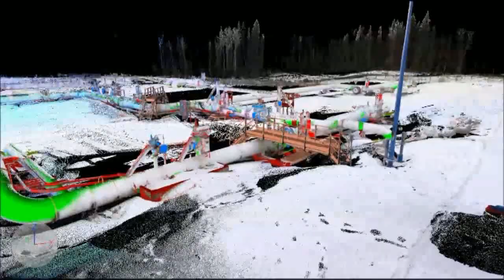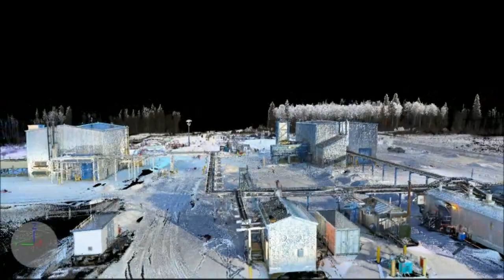Natural Gas Compressor Facility